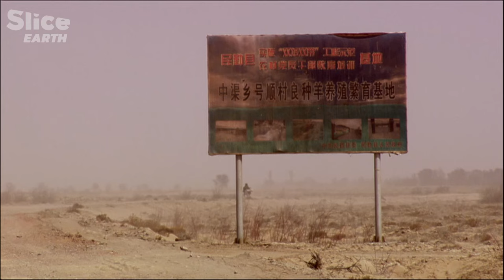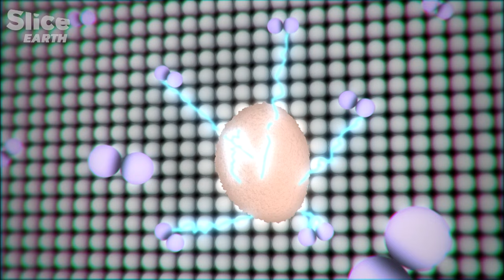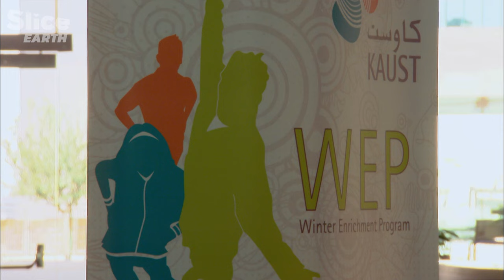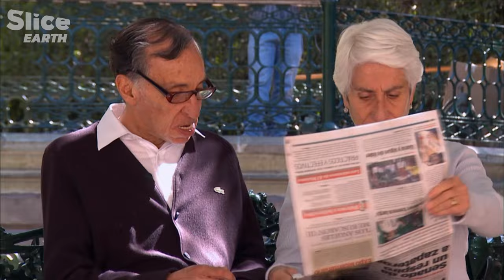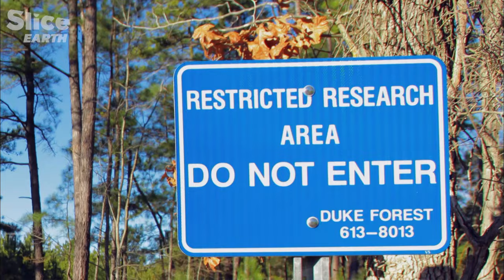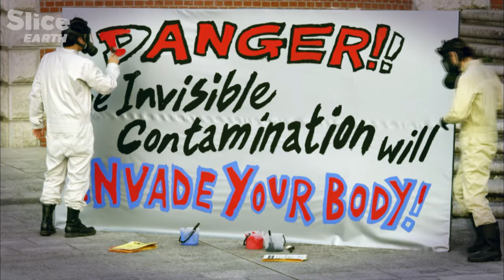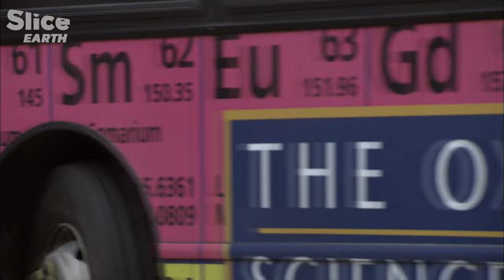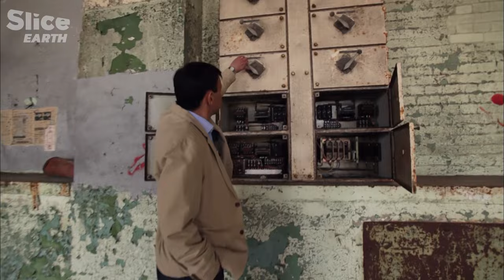Nano Revolution: Will Nanotechnology Save the Planet? | SLICE EARTH | FULL DOC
The Earth’s environment faces some great challenges, and it doesn’t take much to realize there’s no time to waste. This documentary follows scientists who believe that nanotechnology may be the key to overcoming the biosphere’s environmental problems.

Dr Vicki Colvin from Rice University field tests a simple low cost technique that could help the developing world clean arsenic out of contaminated groundwater.

University of Toronto’s Pr. Ted Sargent outlines his research into nano solar cells that would make solar power cheaper and more efficient by capturing the sun’s infrared rays.

Pr. Peter Dobson from Oxford University, describes how adding cerium oxide in nano form to diesel fuel can make it both more efficient and cleaner emission-wise.

And at the University of Western Ontario, Dr Dennis O’Carroll uses nanotechnology to treat contaminated soil.

However, the use of new, still poorly mastered technologies sometimes can cause more damage than help. At Duke University, in North Carolina, Pr. Mark Wiesner’s team is investigating the possible environmental impact of silver nanoparticles already being used as antibacterial in consumption products.

So, will nanotechnology save the Earth’s environment? Or will it provide humankind another way to harm nature?

Documentary: Nano Revolution - Episode 3: Will Nano Save The Planet (2011)
Direction: Olivier Julien
Production: Docside